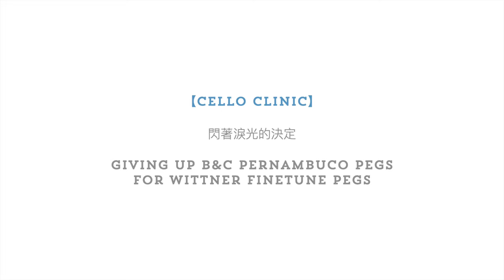(English Subtitles) 閃著淚光的決定 Giving Up B&C Pernambuco Pegs for Wittner Finetune Pegs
巴西蘇木製的琴弓和提琴配件為何是提琴界的法拉利？為何此琴主人有法拉利都放棄？鄧 sir 跟大家分享一個更換弦軸的個案，順便談談弦軸常用木材的特性。

What's so great about pernambuco pegs, and what makes a player give them up for finetune pegs?  Alfred tells the story as this cello comes to Cello Clinic.  Alfred also briefly introduces the popular woods used for pegs, and their pros and cons.